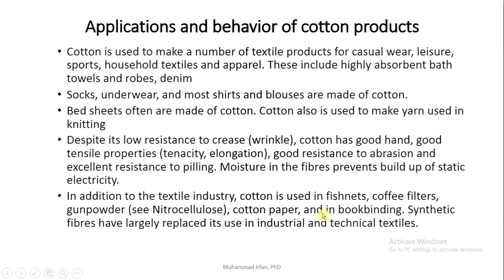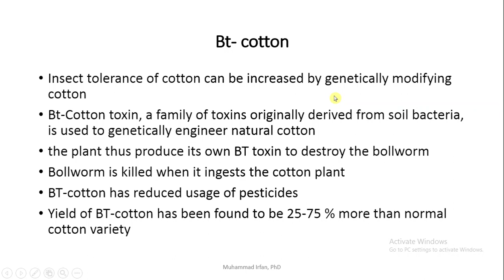Cotton fibre applications or uses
Discussion about cotton fibre applications and end uses